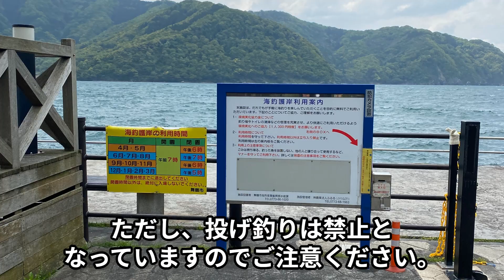舞鶴親海公園（まいづるしんかいこうえん）の釣り場紹介｜釣り場Navi-北近畿版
舞鶴親海公園（まいづるしんかいこうえん）は、京都府舞鶴市に位置する海沿いの公園で、釣り愛好家にとっては絶好の釣りスポットとなっています。この公園は関西電力によって整備され、海釣り公園が併設されています。公園は舞鶴湾の入口・千歳地区に位置し、港を行き交う船を眺めながら、家族で釣りを楽しむことができます。

足場が良く、安全柵が設置されているため、子供連れの家族でも安心して楽しむことができます。また、公園内にはレストランや船舶型のPR施設「エル・マール まいづる」もあり、釣り以外にも楽しむことができます。サビキによる小アジ釣りがメインとなりますが、アジに混じってスズキや良型のアコウが釣れることもあります。さらに、沖合にはシモリも点在しており、メバルやガシラ、ベラなどの根魚やチヌなどもターゲットとして楽しむことができます。

舞鶴親海公園は、舞鶴若狭自動車道の舞鶴東ICより約25分の場所に位置しています。公園内には無料駐車場もあり、約70台の車を駐車することができます。公園は基本的に家族連れが楽しむポイントであることから、投げ釣りは禁止となっています。舞鶴親海公園は、家族でのんびりと1日を過ごすのに最適な釣り場です。

詳細：
舞鶴親海公園（まいづるしんかいこうえん）｜釣り場Navi-北近畿版